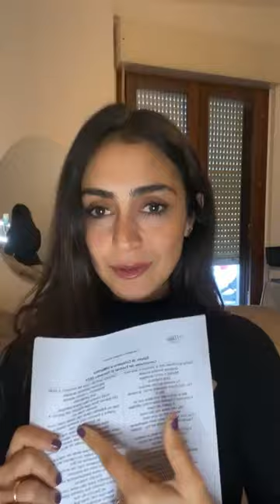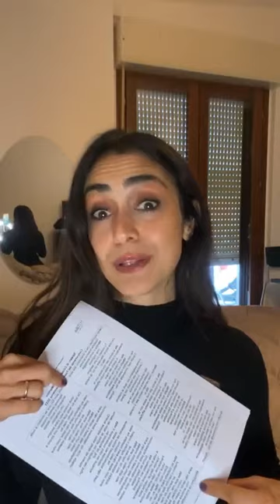Letra da segunda canção preferida de Sanremo - italiano natural e do dia a dia com música